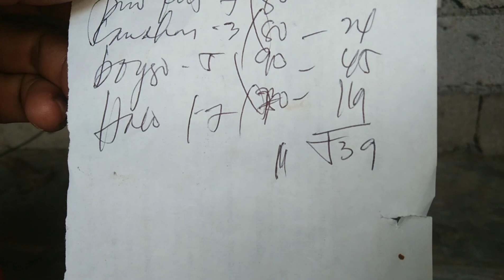PAMAMANA NG ISDA